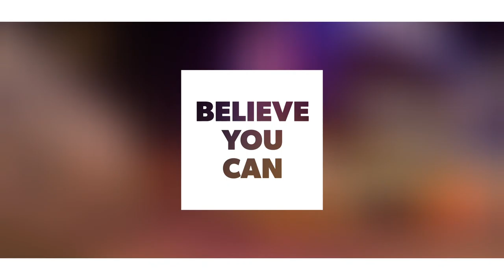Copenhagen Culture Night 2022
Culture Night 2022